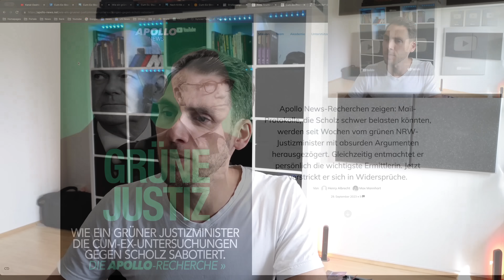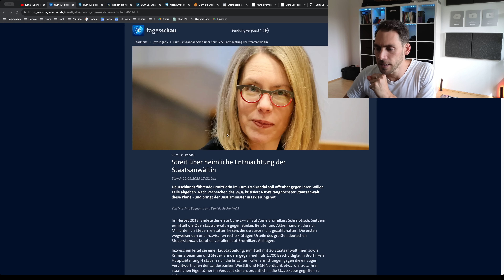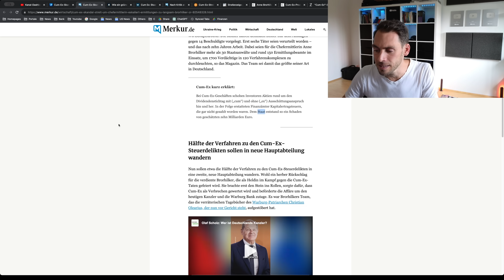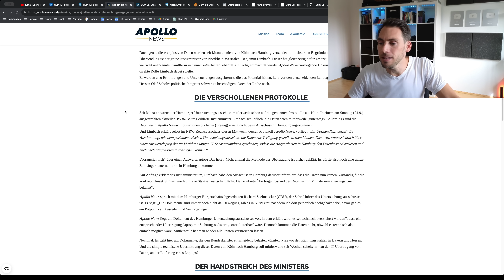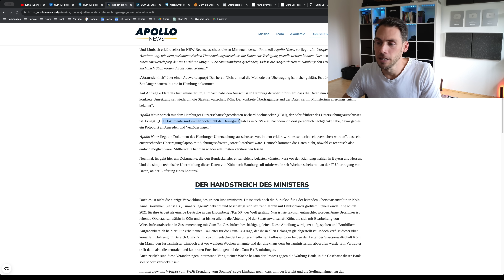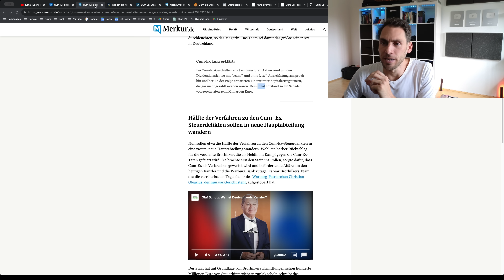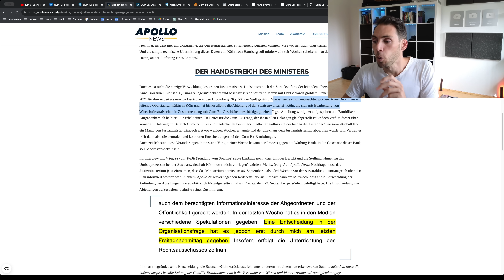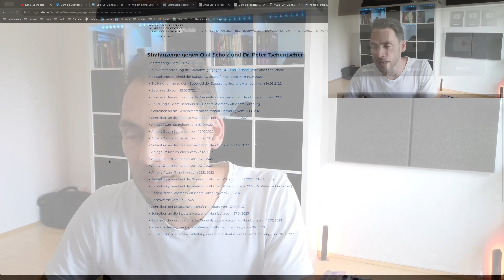Kanzler SCHOLZ IST FÄLLIG! (Brisante News im Cum Ex Skandal)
Heftige Entwicklung im Warburg Bank Skandal um Olaf Scholz, die Verstrickungen kommen langsam ans Tageslicht!